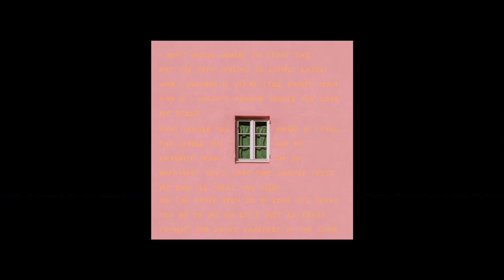vvav (웨이브) - So In Love (Feat. Filipe Santos)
Composed by vvav, Filipe Santos
Lyrics by Filipe Santos
Arranged by vvav

Mixed & Mastered by vvav